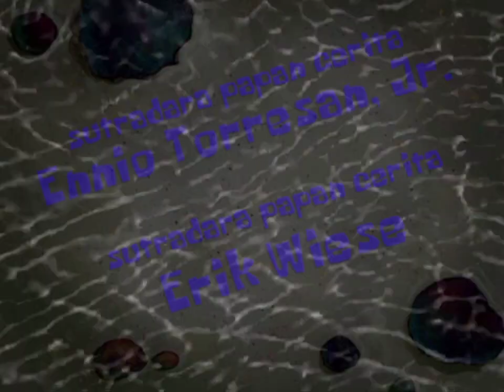Spongebob Title Card - Musclebob Buffpants/Squidward The Unfriendly Ghost (Indonesian Fanmade)